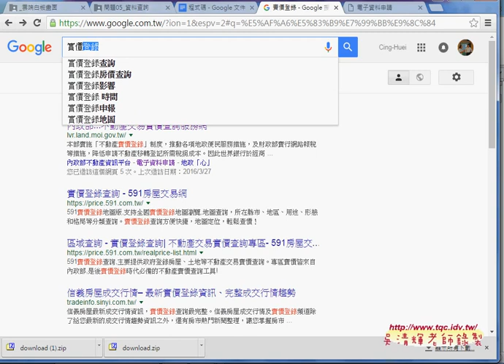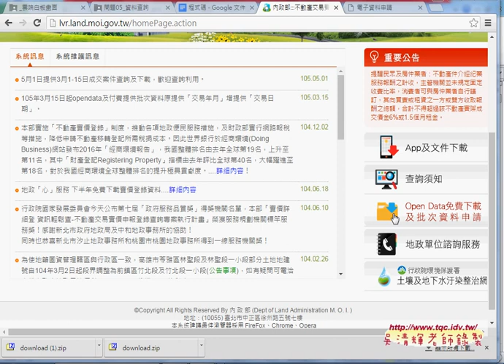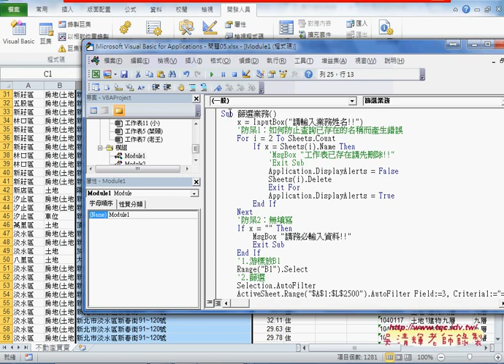06 如何利用網路開放資料查詢